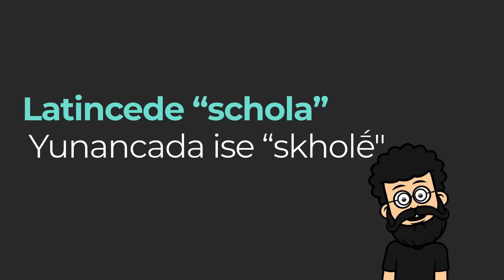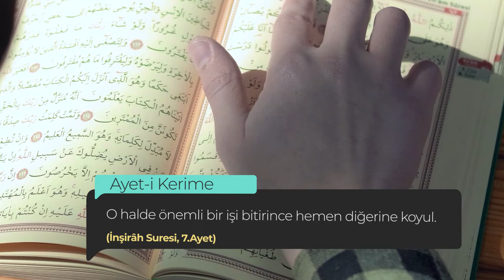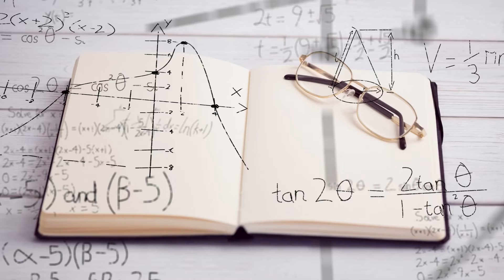Boş Zaman Okuldur. Nasıl Yani?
Telefonla uğraşmak, oyun oynamak ya da dinlenmek... Bunların hiçbiri değil. Boş zaman okul, okul boş zaman demektir! Nasıl Yani?